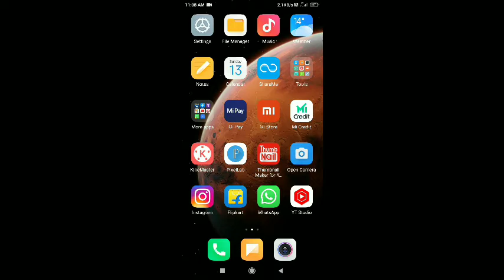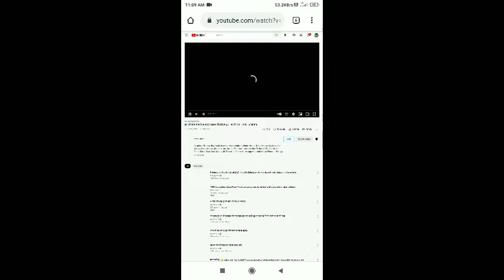Subscriber Kaise badhaye 🔥 !Subscriber Kaise badhaye 2022 !Youtube Par Subscriber Kaise badhaye 😲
Live - Subscribers Kaise Badhaye! How To Increase Youtube Subscribers!Subscribers Kaise Badhaye 2021

YouTube par subscribers kaise badhaye||How to increase YouTube subscriber|1K Subscribers Kaise Karen

 lots